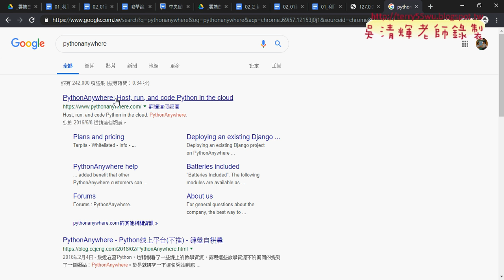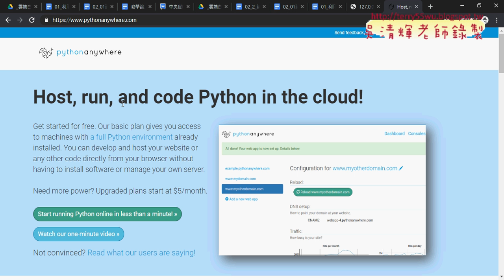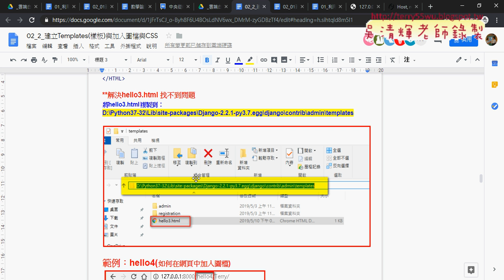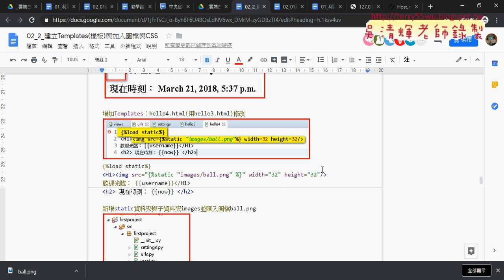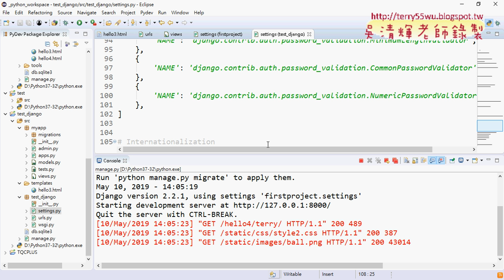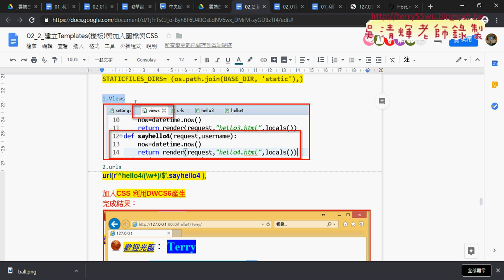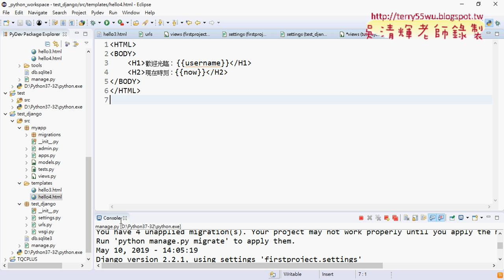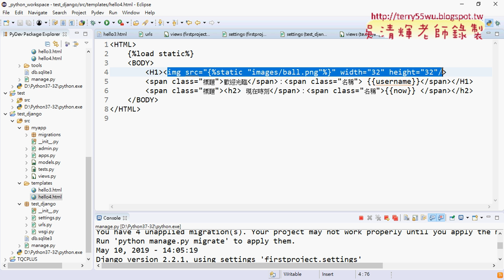07 範例hello4建立目錄與顯示圖檔